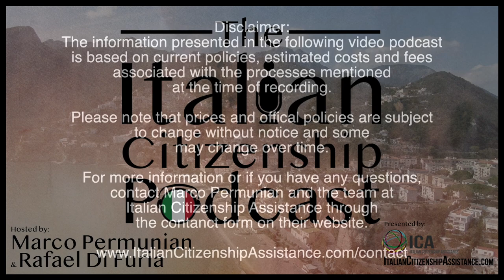Apply for Italian Citizenship By Descent Jure Sanguinis At The Consulate - Italian Citizenship Guide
Italian Citizenship Podcast EP 36:
Apply for Italian Citizenship By Descent At The Consulate - Italian Citizenship Guide

In this episode of the Italian Citizenship Podcast, hosts Marco Permunian, an Italian citizenship attorney and founder of Italian Citizenship Assistance (ICA), along with dual citizen and content creator,  @RafaelDiFuria   discuss the process of getting Italian citizenship by descent (Jure Sanguinis) and what to keep in mind during the process and what documents you will need for Italian citizenship. The process of gaining recognition of Italian Citizenship can be quite involved and requires special attention to detail.

00:00 Intro
01:08 The first step - check your eligibility
04:18 The next step - gathering documents
07:02 Translating and amending your documents
12:00 Preparing your application package
13:38 Submitting your application
14:22 The interview
15:35 Discrepancies
17:50 Language requirements
19:55 Dealing with the integrations
21:38 Waiting for the decision
24:17 Hearing from the comune
28:00 The final step - applying for the passport
30:05 Does my citizenship expire

Also to see more from  @Rafael Di Furia  about life in Italy and life as a dual citizen check out his YouTube channel: